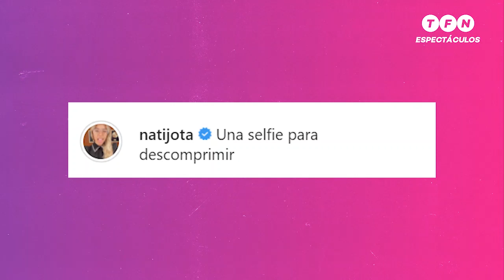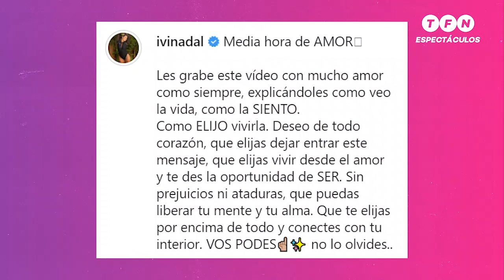NATI JOTA se DESCARGÓ en las REDES e IVANA NADAL le envió un MENSAJE ESPIRITUAL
Espectáculos en TFN
Pilar Smith repasa el descargo de Nati Jota luego de enterarse que Ivana Nadal, compañera de trabajo, comenzara un romance con su ex. Además, el mensaje espiritual de Nadal: "Eso es el amor"